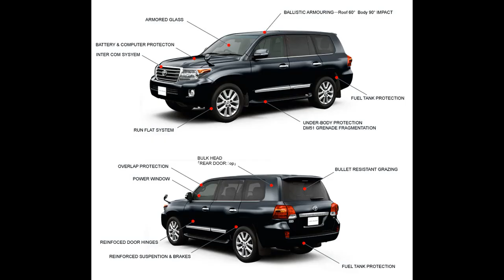NO MORE BULLETS AT BOBIWINE,SUPPORTERS GIFT HIM WITH BRAND NEW BULLET PROOF V8. HERE IS THE CAR SPEC